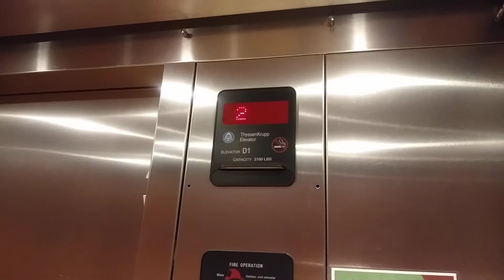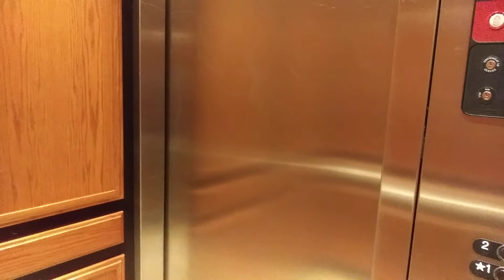Elevator D1 at 6205 S Main St in Aurora, CO